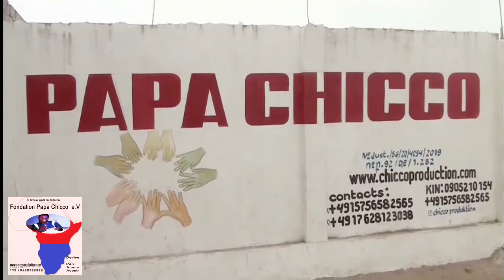SAUVONS NOS FAMILLES MAMAN VICKY VEUVE PASI ELEKI ATEKAKA MAPA ASENGI LISUNGI